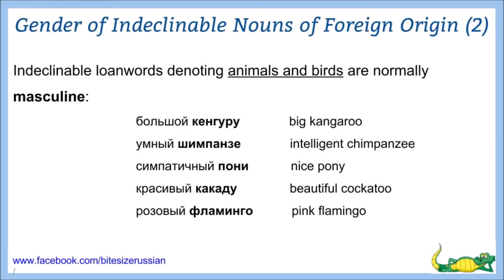Bites of Russian grammar 20 (gender of foreign nouns 2)